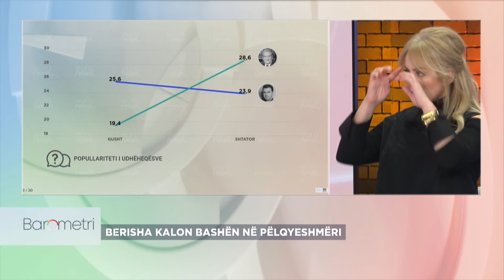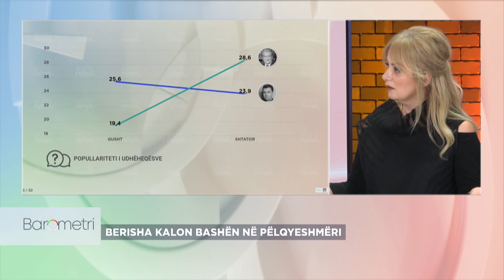Popullariteti i udhëheqësve, Iris Luarasi: Basha nuk është se ka pësuar një rënie të madhe